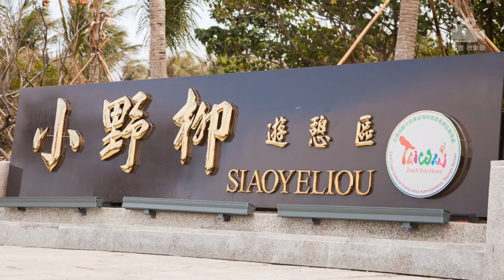遍布魔幻色彩的奇岩怪石 台東小野柳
珊瑚礁石經過海浪沖刷，蜂窩岩、豆腐岩、蕈狀岩等難得一見的奇形怪石，讓台東小野柳有豐富而奇特的地質景觀，彷彿天然的地理教室。